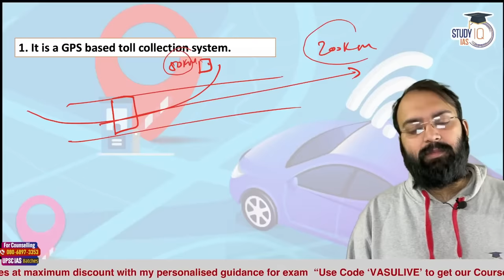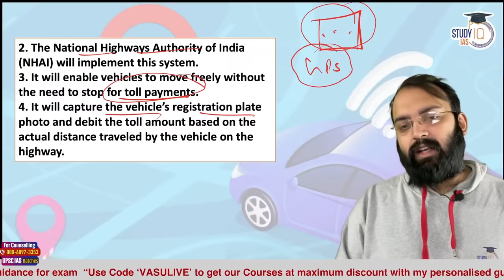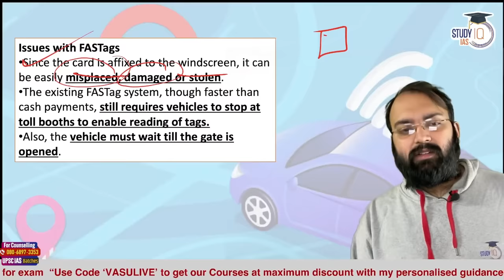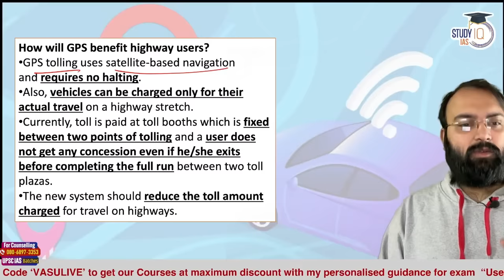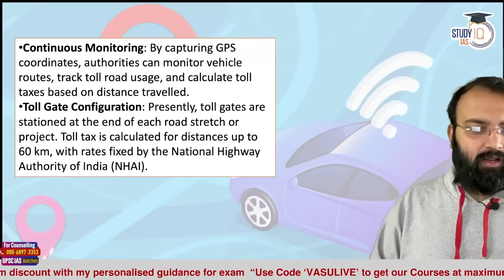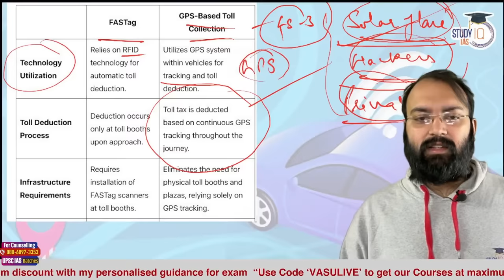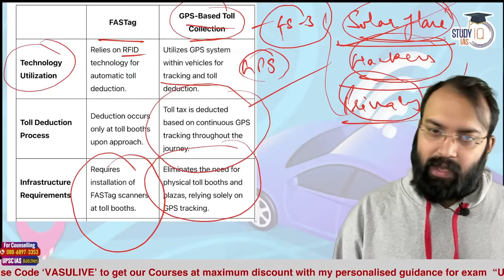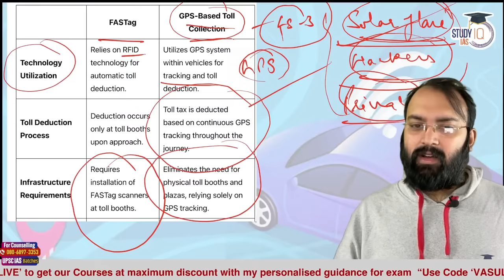Is India Saying Goodbye to Fastags? NHAI to Test New GPS-Based Tolling | UPSC GS3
In this video, explore India's potential shift away from Fastags as the NHAI initiates trials for GPS-based tolling, a critical topic for UPSC GS3 preparation. Delve into the implications of this technological transition on transportation infrastructure, digital payments, and governance. Gain insights into the challenges and opportunities posed by GPS-based toll collection. Stay informed with expert analysis and strategic foresight on this significant development.

UPSC IAS Live GS Foundation 2025 P2I February Hindi Batch
एडमिशन की अंतिम तिथि 12 फरवरी 2024 | बैच का समय सुबह 8:00 बजे